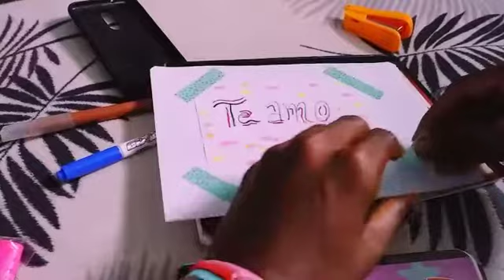REGALOS PARA SAN VALENTÍN😈🌹